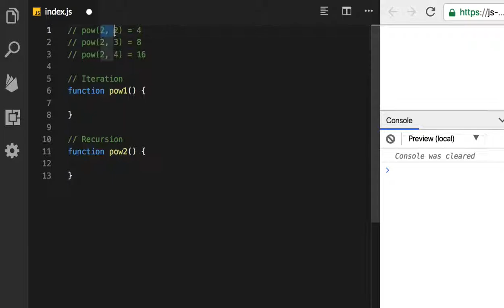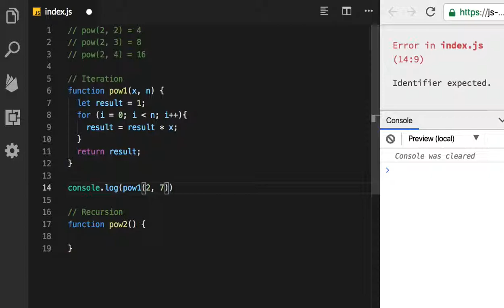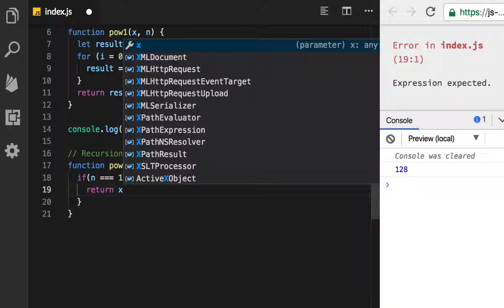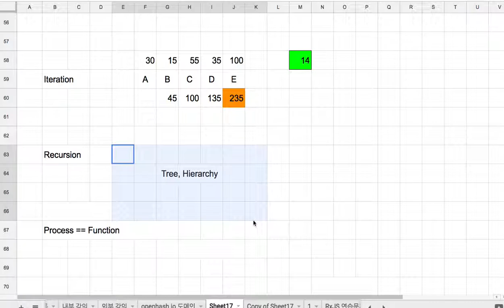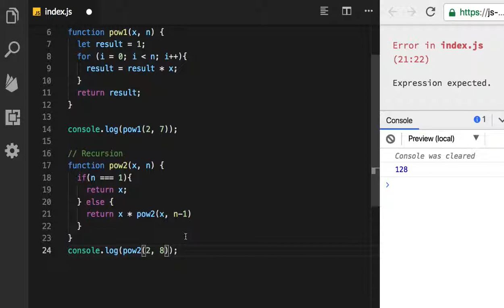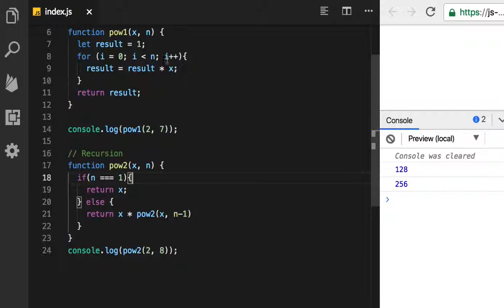102 - Iteration and Recursion (2)